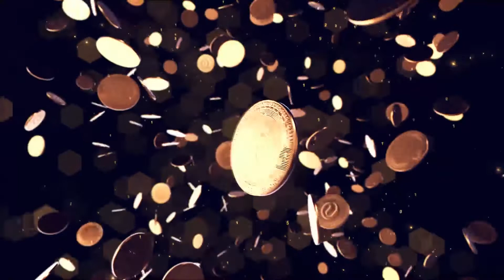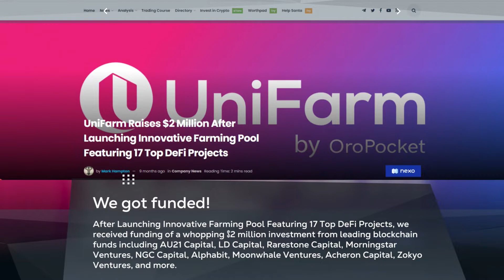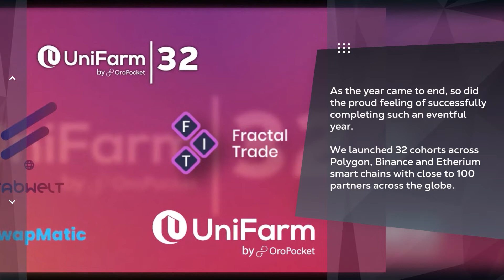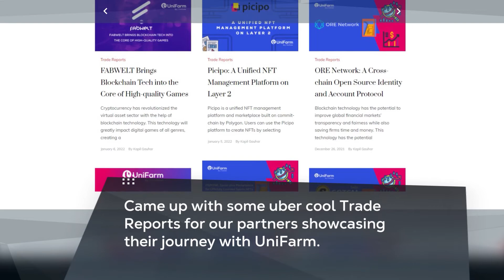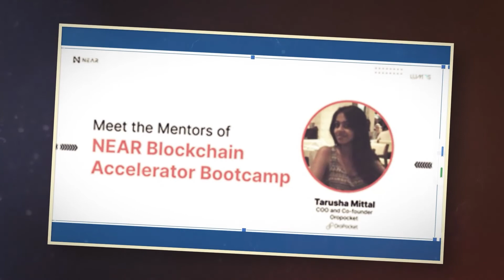UniFarm 2021: Year in Review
2021 has been crypto's biggest year ever. The year showed how volatile the market is.

For UniFarm, 2021 has been nothing short of a breakthrough year. We accelerated the pace at which we found the best new projects in crypto to help our audience diversify their portfolio to a greater extent.

Here's a look back at some of what we accomplished in 2021!